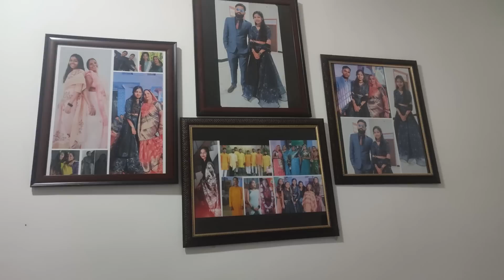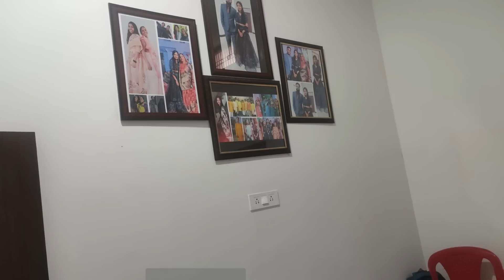🏡बुआ जी का New House Grah Pravesh Ka धमाकेदार Vlog🏡💃जिंदगी का सबसे हसीन दिन आज Share करने जा रही हूँ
Namaste Friends, My Name is Jyoti. This is new experience with me working with YouTube videos.This is how my journey started after my marriage.
please use following bank information.

*मेरे दूसरे चैनल को सपोर्ट करे प्लीज...